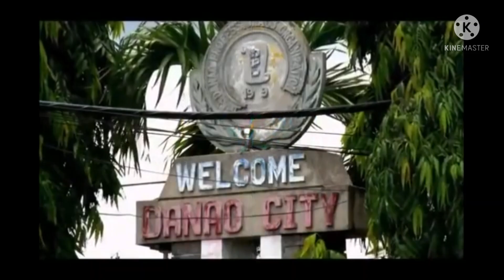Mga Authorized at Unauthorized Arm Weapon Maker sa Cebu||robants tv